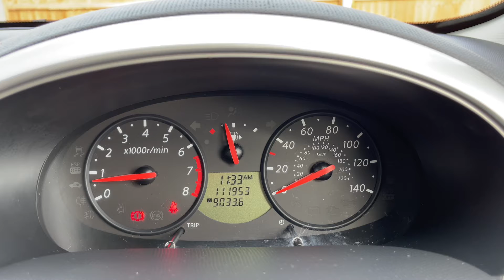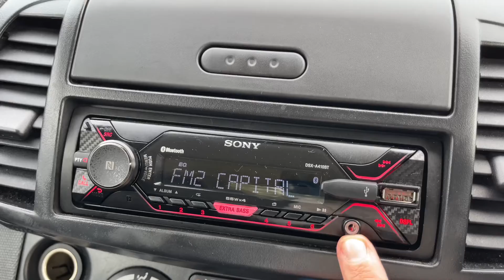Nissan Micra HG09VPN